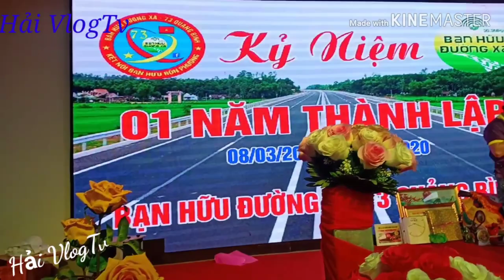Kỷ Niệm 1 Năm Thành Lập Nhóm 73 Quảng Bình/Xổ Số Như Lô Tô Thật/Hải VlogTv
Kỷ niệm tròn 1 năm ngày thành lập nhóm Bạn Hữu Đường Xa 73 Quảng Bình.
Thay mặt ace trong nhóm xin chân thành cảm ơn tất cả ace bạn hữu đường xa trên khắp mọi miền đất nước, đã ko ngại đường xá xa xôi đến dự buổi tiệc Sinh nhật của nhóm
Trong lúc bận rộn khách khứa nhiều nhóm có gì sai sót mong ace các nhóm niệm tình bỏ qua.
Chúc ace các nhóm vạn dặm bình an, và gặp nhiều may mắn.